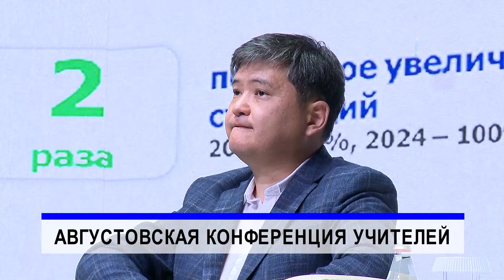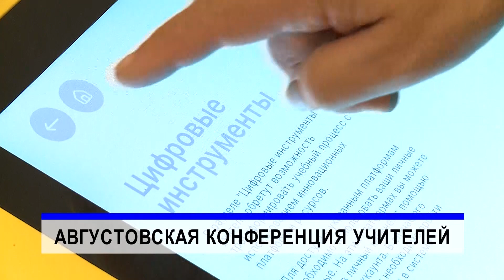Применение цифровых инструментов и технологий в образовательных процессах обсудили на конференции